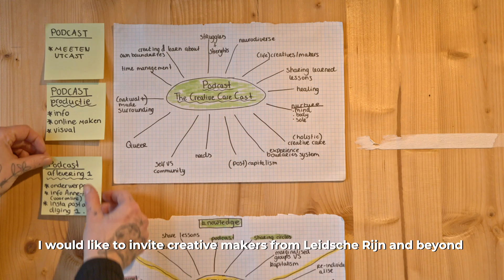Powerhouse x RAUM: Mandy van Pelt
Onze stad kent talloze powerhouses van diverse gemeenschappen. Mensen met ideeën, verhalen en daadkracht. Vanaf december 2022 nemen iedere zes maanden drie powerhouses - bijzondere, creatieve Utrechters - intrek in het Makershuis op het Berlijnplein. Tijdens hun verblijf in het Makershuis werken drie powerhouses aan eigen projecten in én met de buurt. Zo stimuleren we meer plekken in de publieke ruimte waar verschillende groepen mensen zich ‘thuis’ kunnen voelen.

Maak kennis met queer multimedia artist and social maker Mandy van Pelt.

Benieuwd naar de andere powerhouses of wanneer je langst kunt komen? Houd in de gaten.